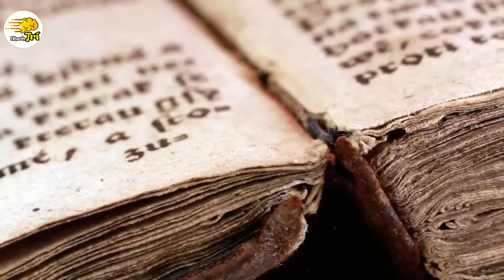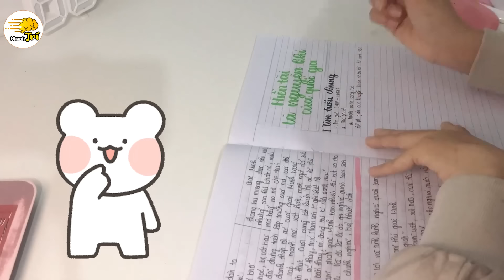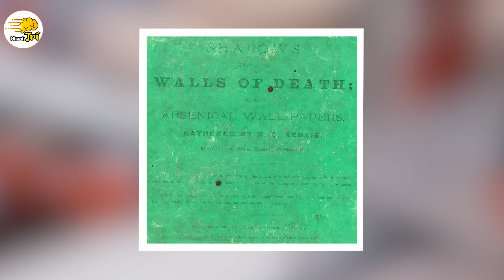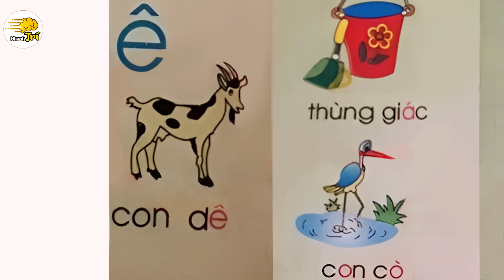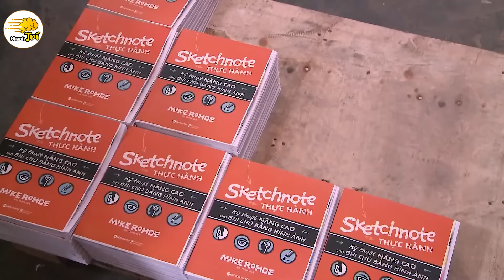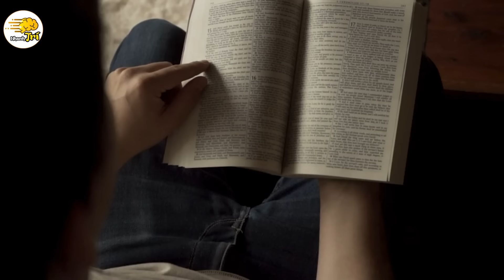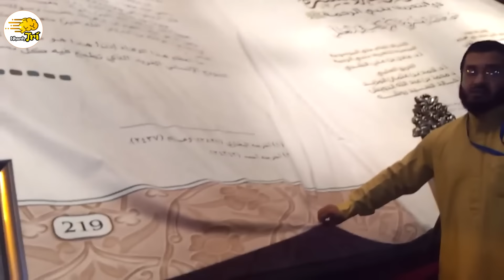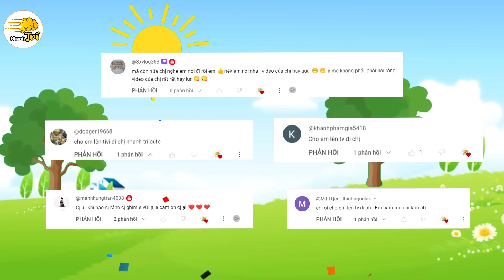Sách Nào Bị Cấm Đọc Và 11 Bí Ẩn Về Sách Gây Sốc - Hãy Cực Kỳ Lưu Ý Cuốn Sách Thứ 7 | Nhanh Trí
00:00 Mở đầu
00:26 Cuốn sách nào có thật trên đời?
01:25 sách nào mà nhiều học sinh không thích?
02:15 sách nào mà học sinh muốn có?
03:21 Đố bạn tìm ra các cuốn sách xuất hiện?
03:55 cuốn sách tử thần đọc xong sẽ hẹo không?
05:05 có bao nhiêu lỗi sai ở đây?
06:09 bài tập toán kỳ dị
07:00 quá trình sản xuất sách
07:50 cuốn sách này có khả năng đặc biệt?
10:05 những kỷ lục về sách cực ấn tượng
11:09 học sinh cấp 2 bị cấm viết vở ô ly là ...?
11:56 Nhanh Trí vinh danh